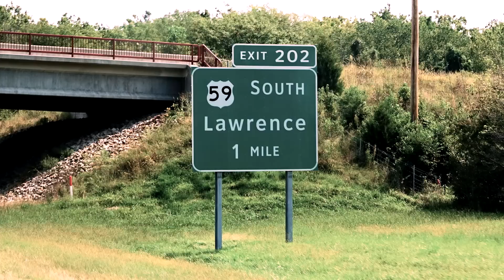WHATEVER WE ARE- OLD CAR (OFFICIAL MUSIC VIDEO)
OLD CAR is the story of how we formed WHATEVER WE ARE. We were four friends who got together by accident and took a chance on each other. The Nevers Road Tour was our first tour and this is a look into our journey. 31 cities, 6 weeks, 40+ hours of footage, and over 20,000 still photos. We are so grateful for these memories, experiences, the family we formed on the road; from the headliners & the crew, to our forever growing WWAFAMILY. It means so much to us that we were able to include so many of you in our first official music video because all of you have had a truly special impact in our lives.

*SPECIAL THANKS to WITT LOWRY & DAN HAYNES for believing in us and bringing us along on their journey. Thank you to Matt Macfarlane, Kami Thomas, Wolfy (Brandon) Wolford, John Will, Courtney Kiara, Xuitcasecity, Ryan Pavlovic, Ryan Mathews, Alone, Caitlin Christine, and THE MAN, THE MYTH, THE LEGEND- OUR VIDEOGRAPHER, DIRECTOR, EDITOR, & THE CREATOR OF THIS VIDEO- JIM SWAFFIELD!

WE ABSOLUTELY LOVE YOU ALL!

WRITTEN & PRODUCED BY: WHATEVER WE ARE
VIDEO SHOT & EDITED BY: JIM SWAFFIELD
RECORDED & MIXED BY: CHRIS WALLITSCH
MASTERED BY: CHRIS GEHRINGER